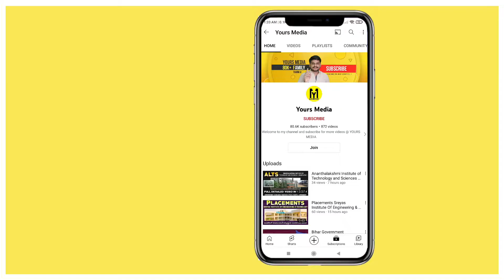ఆంధ్రప్రదేశ్లో CSE DATA SCIENCE Branch ఉన్న Engineering Colleges | Ap Eapcet Counseling | YoursMedia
ఆంధ్రప్రదేశ్ లో CSE DATA SCIENCE Branch ఉన్న Engineering Colleges | Ap Eapcet Counseling | Andhra Pradesh

2